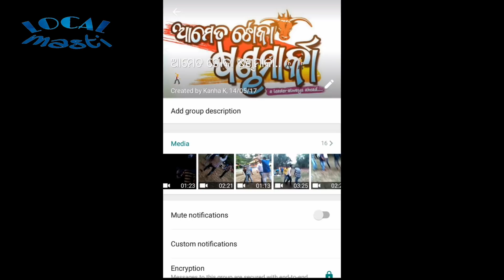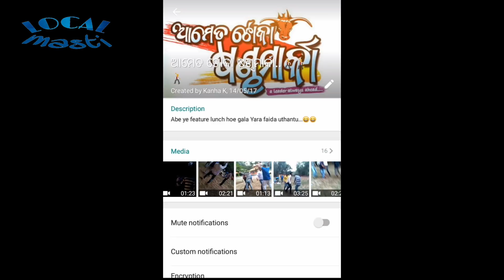WhatsApp February new feature | WhatsApp messenger new update 2018 | whatsapp groups special feature